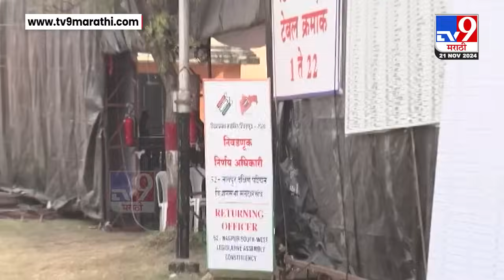Nagpur मध्ये EVM वाहनावर दगडफेक झाल्याने यंत्रणा अलर्टवर | Vidhan Sabha Election 2024